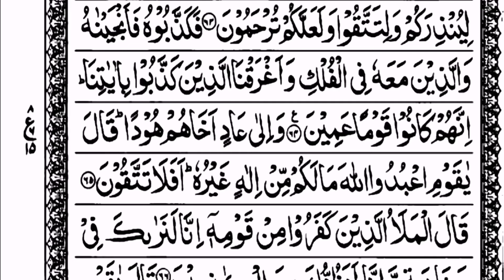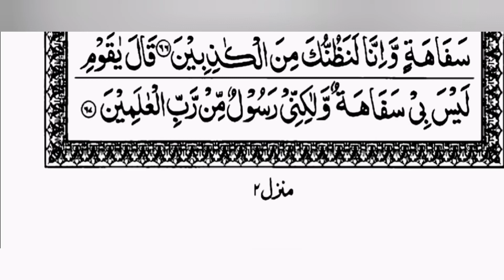15 line Quran surah Al A'raf zuj para 8 page 17 by Abdul Rahman Al-Sudais